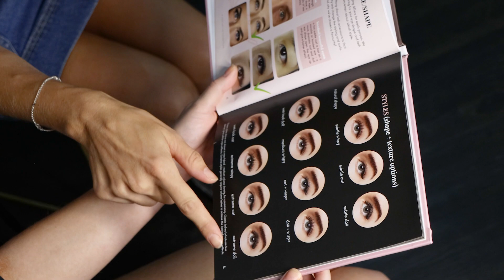Welcome to Lady Lash! Sydney Lash Extensions - lash + brow experts - Newtown, Parramatta and Gosford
Welcome to Lady Lash! This video from our Newtown flagship salon gives a little intro on us and what you can expect at your visit. Since 2009, we’ve been known as Sydney’s lash and brow experts. We’re proud to work
with some of Sydney’s most in-demand and experienced lash and brow artists in our salons, and offer the very best in customer care. You can expect a warm and friendly experience here, and will be in the very best of hands.

As of 2023, our stylists have been award-winners 17 times at lash competitions such as the Australian & NZ Lash Championships, Pro-Series International, Lash Masters International and many more. We continually strive to remain at the forefront of our game, to bring you the very
best in lashes and brows.

We offer all types of eyelash extensions, keratin lash lifts, tints, brow shaping and tinting, henna brows and laminations, as well as cosmetic tattoo.

Every set of lashes we create, and every single brow we shape is completely customised for you. Along with our warm, professional service, we’re confident that you’ll leave our salon looking and feeling absolutely stunning.